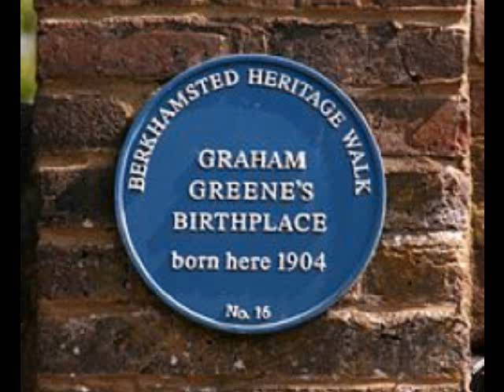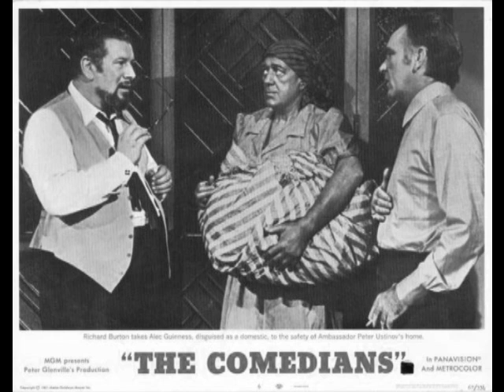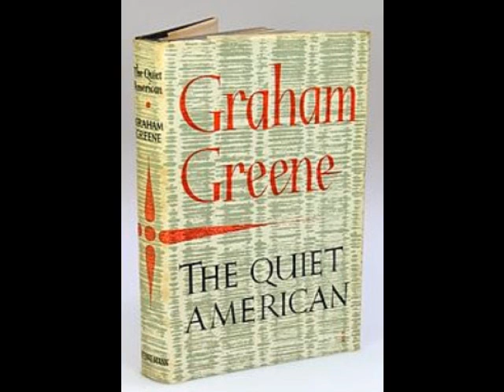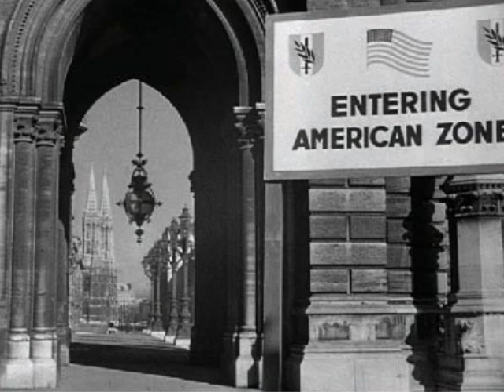Voyage To Greeneland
A Tribute to a master storyteller